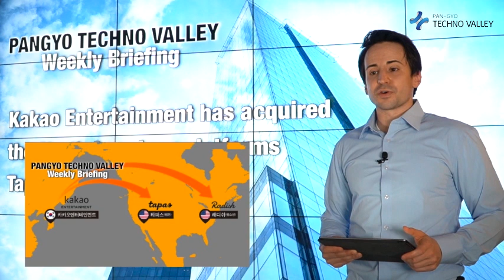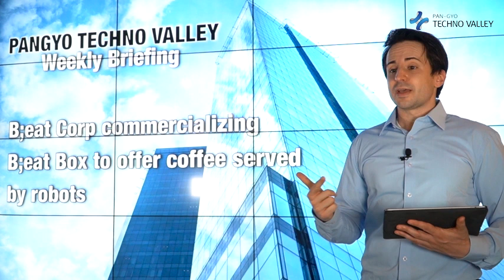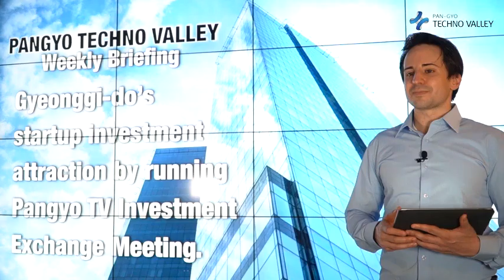Pangyo Techno Valley Weekly News from the second week of May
Pangyo Technovalley is a cluster of Korean startups and mid-sized companies. It is a global convergence R&D hub of global IT, BT, CT, NT companies where R (Research), P (People), I (Information), and T (Trade) are integrated. It is a place where cutting-edge technologies of the country’s new growth engines such as technological innovation, human resource development, job creation, and strengthening of international business competitiveness are combined. Now, we are going to start Pangyo Technovalley Weekly News